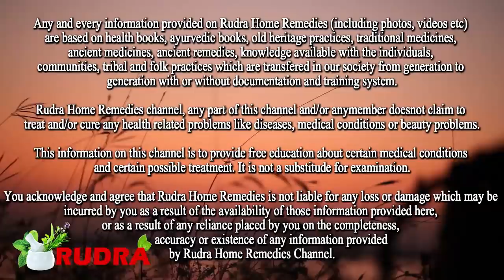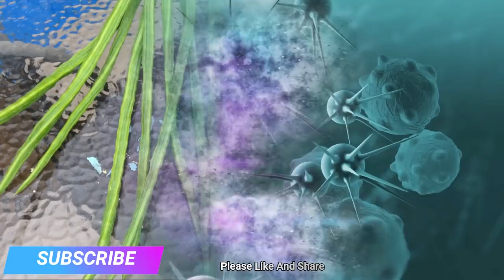ये 1 सब्जी खाएं Calcium की कमी ताक़त की कमी नही होने देगा | हाथ पैर जोड कमर दर्द अब और नही Drumstick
ये 1 सब्जी खाएं Calcium की कमी ताक़त की कमी नही होने देगा | हाथ पैर जोड | कमर दर्द अब और नही Drumstick Health